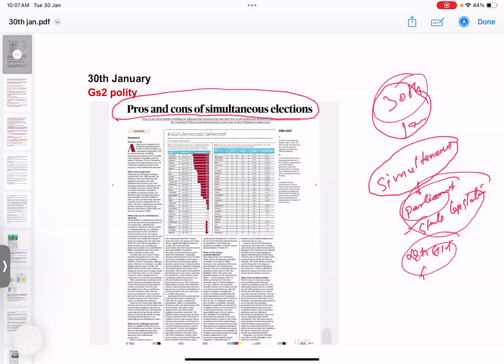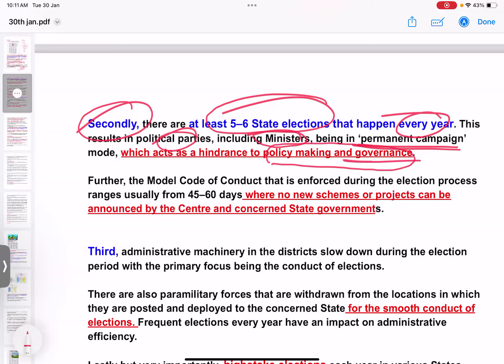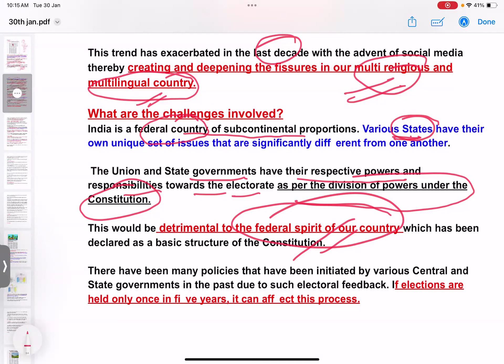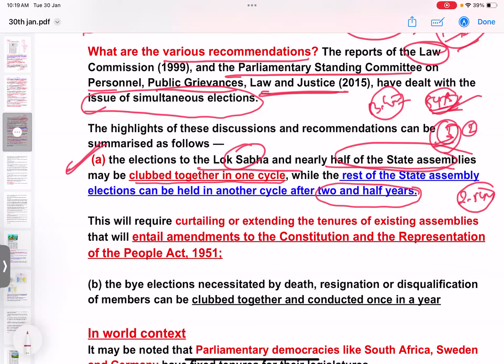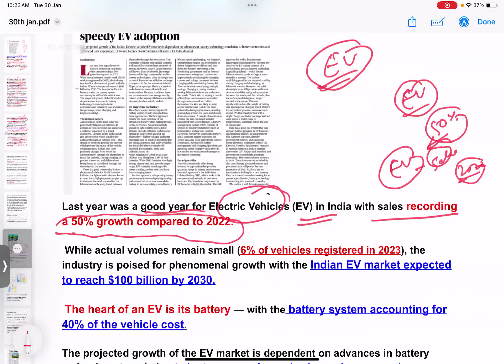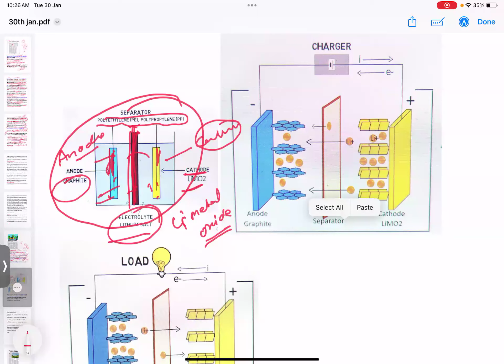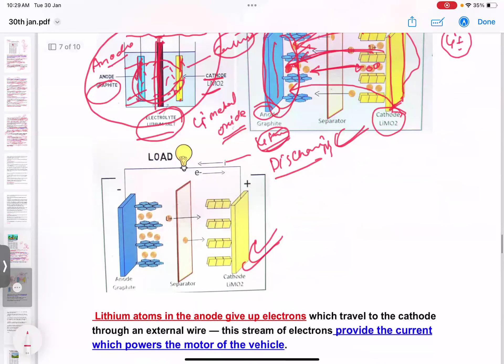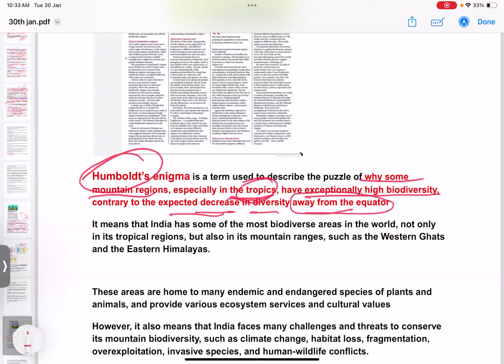30 jan news 2024 for upsc| The Hindu editorial and news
30 jan news 2024 for upsc| The Hindu editorial and news|

Your quaris
Joinb our telegram channel channel for pdf

current affairs

current affairs pro ias classes

current applied

current news

news analysis

news analysis pro ias

news analysis pro's ias

news analysis today pro ias

news analysis by pro ias

news analysis by Pk sharma

news analysis in english

news analysis english question answer

the hindu

the hindu editorial by Pk

the hindu editorial by Pk sir

30 jan current affairs
30 jan current affairs hindi and English
30th jan current affairs in english
30jan current affairs in english Pdf
30 jan current affairs in hindi pdf
30th jan current affairs in hindi and english pdf

weekly current affairs pro ias 24×7

weekly current affairs pro ias  classes

weekly current affairs by kumar Pankaj sharma

weekly current affairs crazy gk tricks

upsc notes

upsc notes making

how to make upsc notes

upsc notes in hindi

upsc notes making strategy

upsc notes hindi medium

upsc notes in english

upsc notes pdf

how to make upsc notes in hindi

upsc notes making by toppers

upsc notes telegram channel

upsc notes making tablet

upsc notes ipad

ias notes

ias notes in hindi

ias notes in english

how to make ias notes

ias notes making strategy

ias notes in kannada

ias notes making

ias notes hindi medium

ias notes making akella raghavendra

ias notes pdf

ias notes telegram channel

ias notes book

top ias officers in india

top ias interview

top ias

top ias coaching in india

top ias officer

top ias movies

top ias teacher in india

top ias academy

top ias coaching in hyderabad

top ias academy in india

top ias interview in english